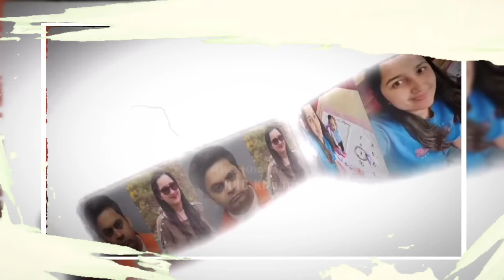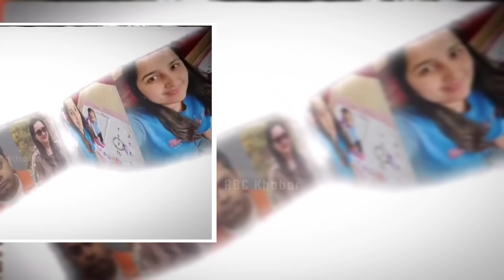नरेशले ममता मा'रेको ठूलो प्रमाण भेटियो | डर लाग्दो खबर | Mamata Kafle Missing Amarica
ममता काफ्ले अमेरिका
Mamata kafle husband interview
Mamata kafle missing news
Mamata Bhatta Missing America
Matata Bhatta news today